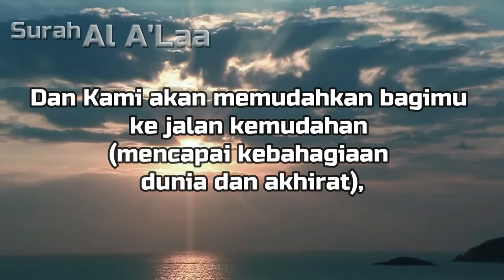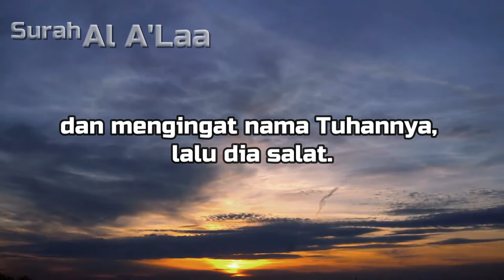Murottal Al Quran Surat Al A'laa Muhammad Al Kurdi Terjemahan Indonesia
Murottal Al Quran  Surat Al A'laa  Muhammad Al Kurdi